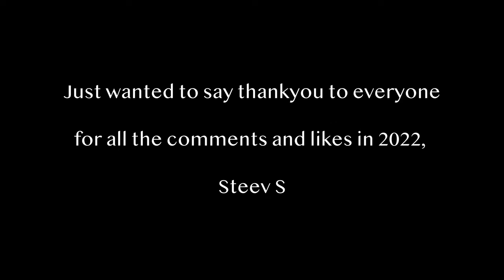A Year in flickr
A slightly ASMR  recap of my flickr images for the year 2022 - looks great in 4K

Shot on Pentax K1, K3 and KP and Sony RX10MKIV

Stills edited in DxO PhotoLab 6
Colour graded in Color Efex Pro 5 and Viveza 3
Image stacking curtesy of ON1 PhotoRaw 2023
Panorama's and general tweaks in Affinity Photo 2
Cleaning curtesy of Topaz Labs - Photo AI, Denoise and Sharpen.
Video edit curtesy of Davinci Resolve 18